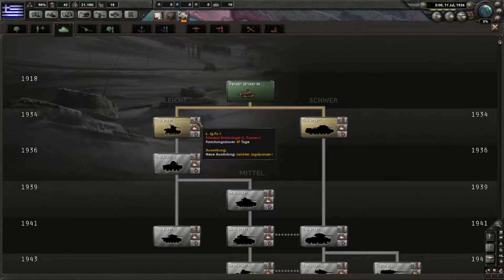[2] Lets Play Hearts of Iron 4 /w Griechenland [Deutsch/German] Gameplay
Hallo Leute,

Wir spielen als Griechenland in WW II und versuchen eine Macht auf dem Balkan zu werden.